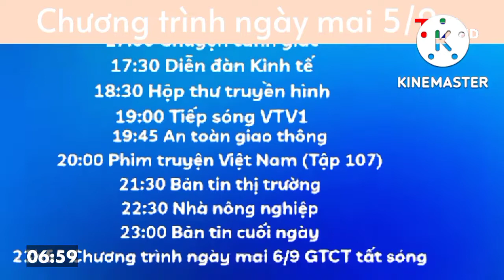TTH Thanh Hóa - GTCT ngày mai (7h - 05/09/2022)